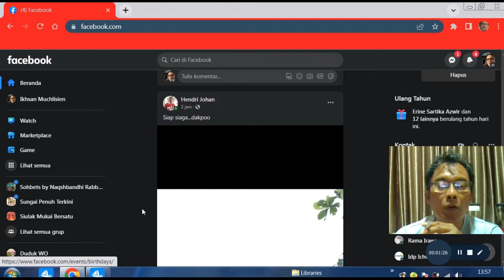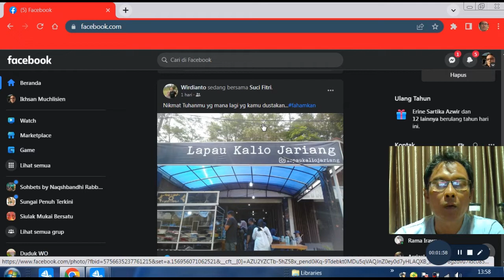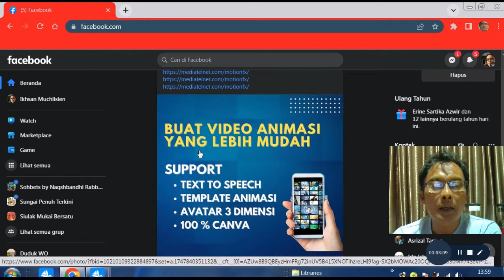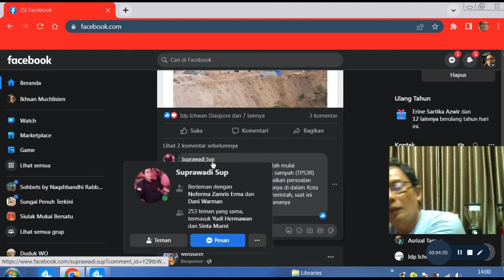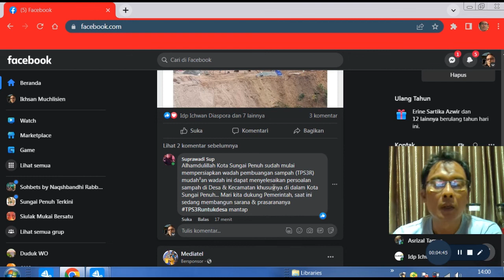Facebook-ku hari ini